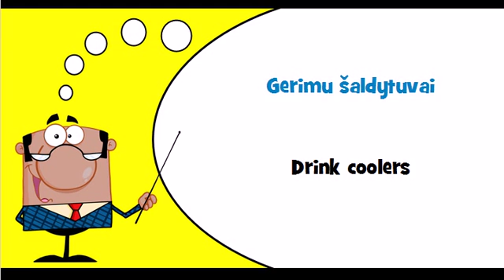Let's learn Lithuanian Theme = Camping goods